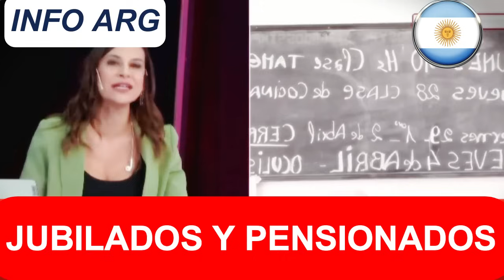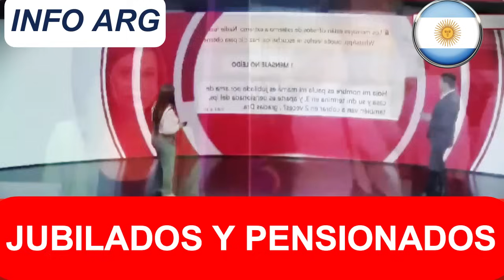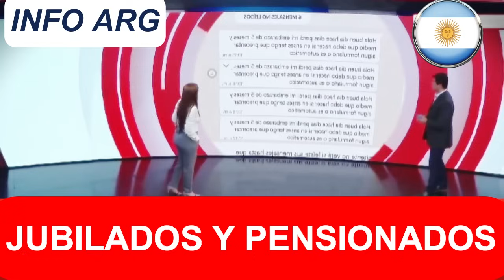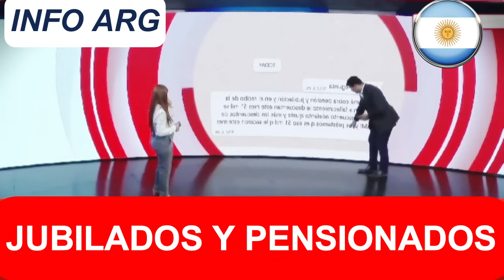🛑 CONFIRMADO❗💲107.000 y 2da FECHA de COBRO del BONO + AUMENTO❗ 👉 JUBILADOS y PENSIONADOS de la ANSES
✅ En este video analizamos las noticias recientes sobre lo que les espera a los jubilados y pensionados con sus haberes en el próximo mes de abril de 2024.